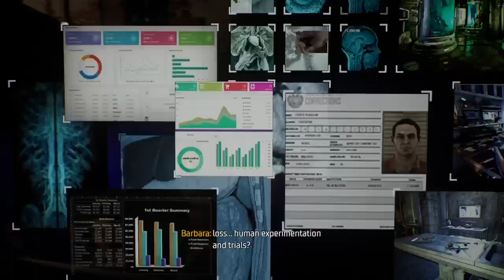“Talia?!?!” | Gotham Knights Episode 2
I’m so sorry for this episode taking so long to come out but here it is! I’m gonna try to stay on schedule this time lol